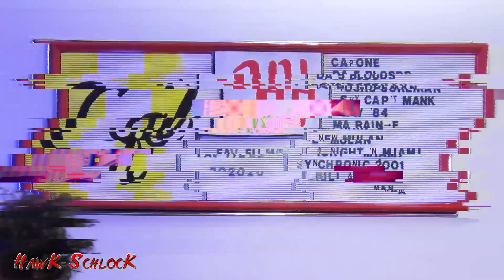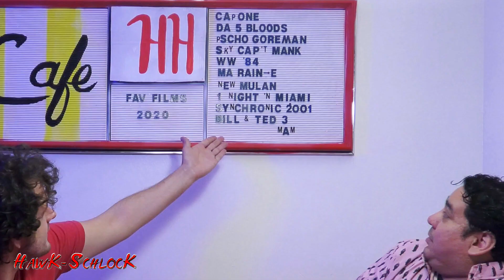Dork Knights - Favorite Films of 2020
HawkSchlock & Drop the Dice combine forces for the debut episode of Dork Knights of the Round Table, sitting down to talk about their favorite films of 2020, movie going post pandemic, and a bunch of random side tangents.

Produced by HawkSchlock and Drop the Dice.